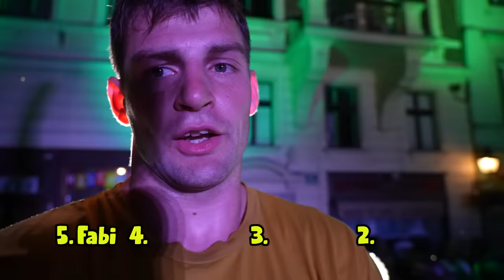Biggest Trick on World’s BIGGEST Trampoline *Competition*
This was an unreal event. I tried my absolute best to really represent the magic and craziness that happened at this event but even I couldn't capture every moment that made it so special. Huge thank you to DD Squad for putting on this competition and inviting me.

Thank you to all the competitors I met. You are all so inspiring.

I forgot to tease the mystery event but if you saw my IG stories you'll know it involves a crane rope swing ahaha.

Thank you to Jesse, Luca, Trace and anyone else who got me extra angles and footage.
Rough Cut done by Enrique, rest done by me.